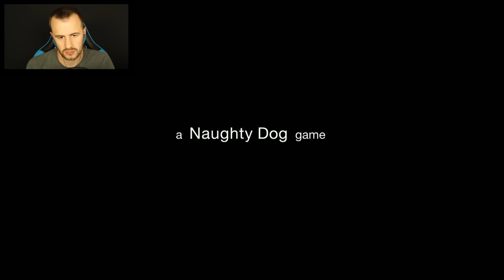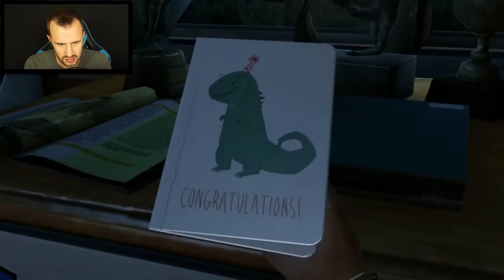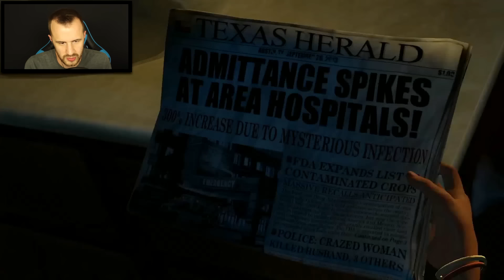The Last of Us - Episode 1 [Full Gameplay Playthrough]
This let's play will be uploaded daily until it's completion at 12PM EST (5PM UK time). I hope you all enjoy.